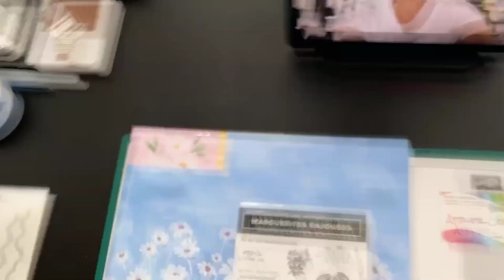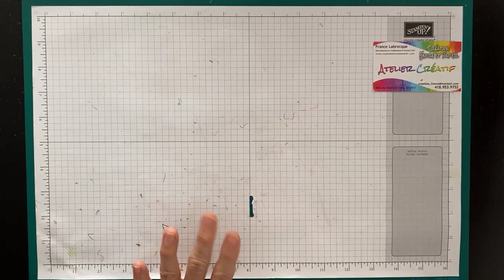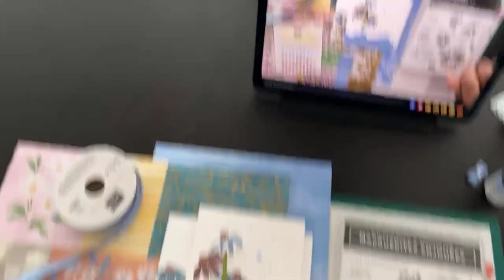Bouquet de Marguerites = FB LIVE 11 mai 2023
Créez ces superbes marguerites en toute simplicité avec une jolie bordure de nuages !! Création Encre et Papier - France Labrecque